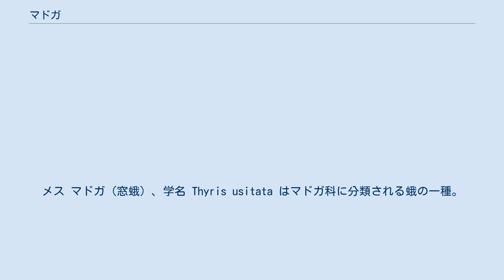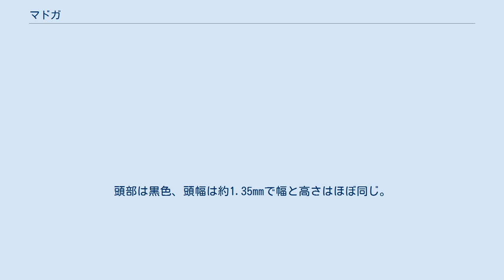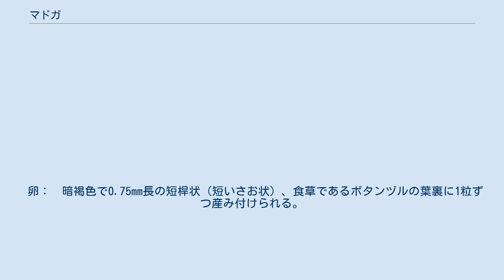マドガ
メス マドガ（窓蛾）、学名 Thyris usitata はマドガ科に分類される蛾の一種。
択捉島から九州まで分布する日本の固有種。
属名 Thyris はギリシア語のθύρα （窓、ドア、入り口）からで、翅の中室にある半透明の白色斑を窓に見立てたもの。
和名の窓蛾も同様。
種小名 usitata はラテン語の usitata （普通の、通常の）。
本種を命名記載した Butler は、当初入手したのは1個体のみで、その斑紋などの特徴が種としての特徴なのかたまたま変わった個体なのかの判断がつかなかったが、追加標本を得て、その特徴が種として安定した「通常の」ものであることが判明したと述べている。
 日本に固有：千島列島南部（択捉島）、北海道本土、本州、四国、九州、対馬。
平地から山地にかけて多産する。
 成虫：　開張12-18mmほどの小型の蛾で、メスはオスよりやや大きい傾向がある。
オスの触角は片側のみが櫛歯状になる片櫛状、メスの触角は繊毛状。
オスの腹端は細く伸び、メスの腹端は鈍く丸い。
 翅表面の地色は黒っぽく、光沢のある黒褐色、あるいは銅光沢を伴った暗紫褐色と表現される。
前翅の中央付近と後翅の基半付近とに「窓」の由来となった半透明の白色斑があり、その周囲に小さい黄色班を散らす。
また前後の翅の外縁のそれぞれ2箇所も白くなっており、全体としてチラチラとした模様となっている。
翅の裏面は表面とほぼ同様ながら、黄色斑はやや大きく数も多い。
 頭部には黄褐色の鱗粉が多く、胸背部にも同色の鱗粉による3縦線がある。
 下唇鬚（ラビアル・パルプス：labial pulps）の第2節は幅広く、第3節は細い。
脚は黒褐色で腿節、脛節、および複数の跗節の各節末端は黄色い。
 腹部背面には細く白い横断線が2本ある。
 幼虫：　体長9mm、幅1.5mmほどの太短いイモムシ型。
体は白色半透明で内部の消化管などが透視される。
老熟幼虫は暗褐色。
頭部は黒色、頭幅は約1.35mmで幅と高さはほぼ同じ。
前胸背板も光沢のある黒色で、その後縁はやや隆起する。
胴体（胸-腹部）の刺毛の基部の硬皮板は黒褐色でやや大きく目立つ。
 卵：　暗褐色で0.75mm長の短桿状（短いさお状）、食草であるボタンヅルの葉裏に1粒ずつ産み付けられる。
 成虫は年2化で5-6月と7-8月に羽化、もしくは4月から9月の間に出現する。
昼行性で日中に飛び回って吸蜜吸水し、花などに来るものがよく観察される。
食草はボタンヅル。
卵は食草の葉裏に1粒ずつ産下される。
孵化した幼虫は最初は葉の縁に沿った部分を切って巻くが、成長すると1枚もしくは2枚の葉全体を細く巻いて粗く綴り、その中で葉を摂食する。
幼虫はカメムシ類に似た臭いを出す。
幼虫で越冬すると推定されている。
 T. fenestrella （イタリア）